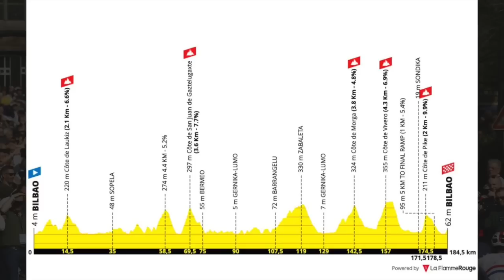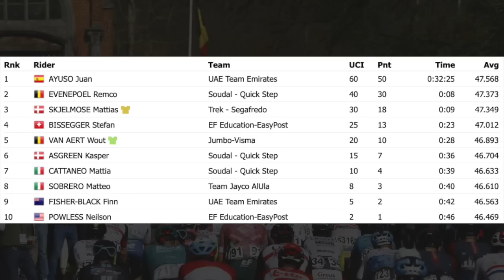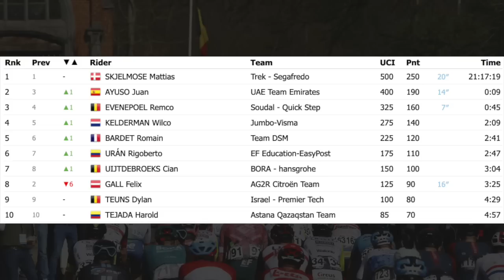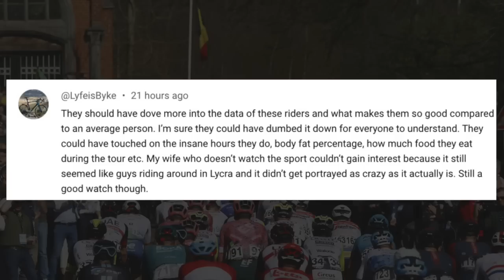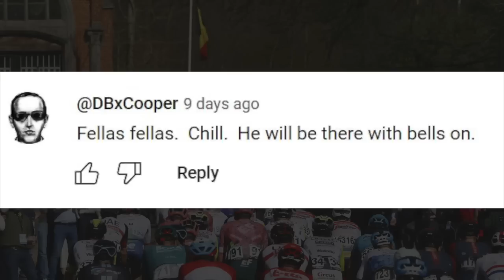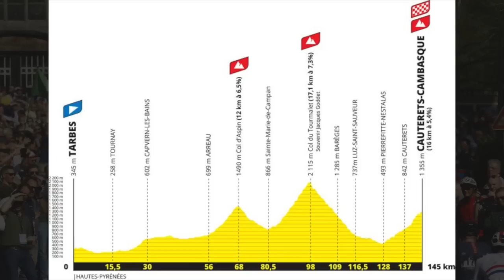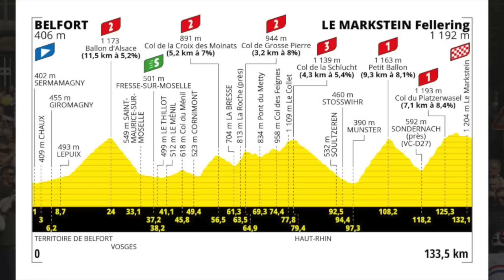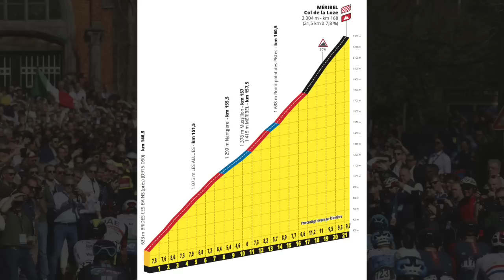The Echelon Episode #21 - Biniam Girmay is Back! Mathieu van der Poel Wins Belgium Tour & Ayuso Wins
In a week filled with sadness after the death of Gino Mader, there were however numerous races including the Tour de Suisse. Mathieu van der Poel won the Belgium Tour in dominant fashion and Mattias Skjelmose became the first Danish winner of the Tour de Suisse and there was a controversy in the Giro d'Italia Next Gen Race as well.